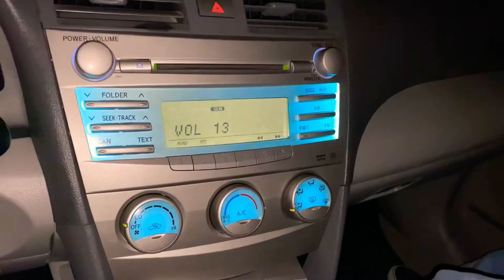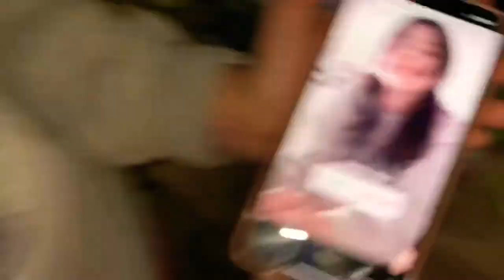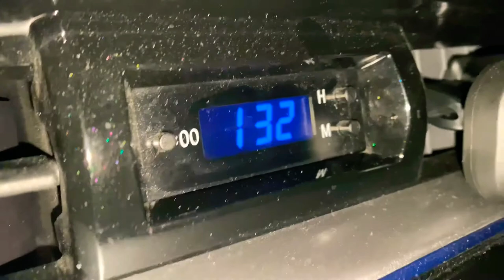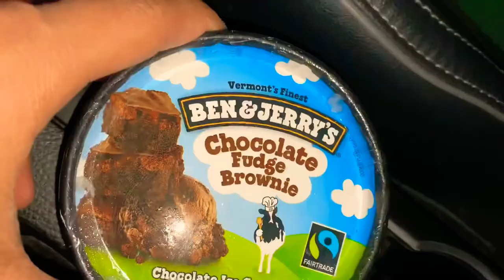VLOG 9/366 - SKATEBOARDING & FRIENDS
The day was way more fun than I made it seem! My new goal is to try